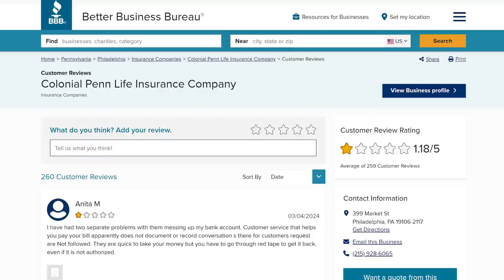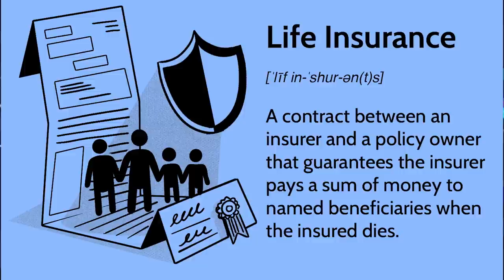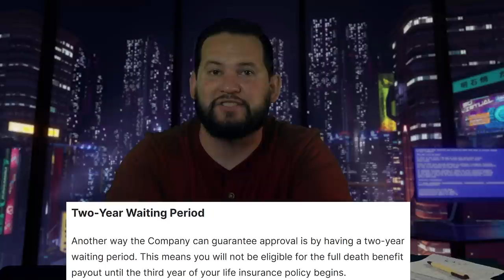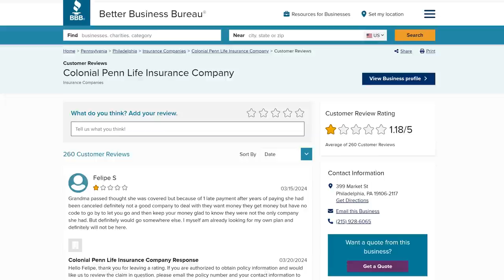Uncovering Colonial Penn's Terrible Life Insurance Scam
Colonial Penn is a life insurance company that has for years advertised that their $9.95 plan is a great option for seniors to get to cover their final expenses and not burden their loved ones with having to pay for that. The sad truth is that this insurance plan provides very little coverage and leads most seniors into a false sense of security and their loved ones have to pay the bills once they pass on.

Know of a scam or con artist I need to talk about?

I Use The TubeBuddy Plugin on YouTube. Great product for anyone making YouTube Videos

This channel is all about exposing fake gurus, amazon fba scammers, crypto scammers and stock market scammers. I also aim to help people learn how to correctly build wealth through the stock market and other non-scam investments.